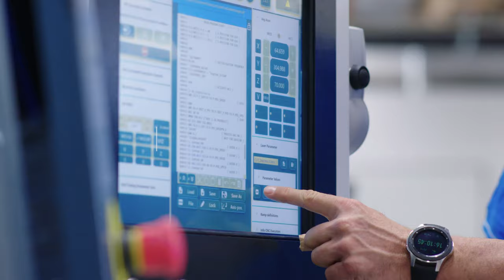Coherent | Turnkey Laser Machines Teaser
Laser welding, cutting, marking – solve your manufacturing and fabricating challenges by utilizing the broad range of laser machines and easy-to-integrate laser sub-systems from Coherent. From medical devices to electronics, automotive to packaging, consumer goods to jewelry – our laser machines and sub-systems enable you to achieve greater efficiency, higher speed, and reduced cost of operation.